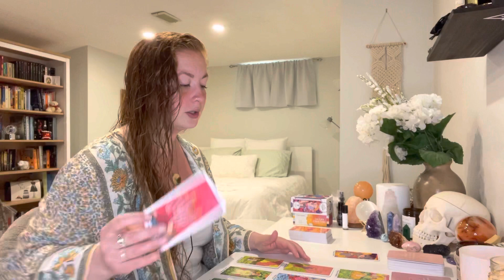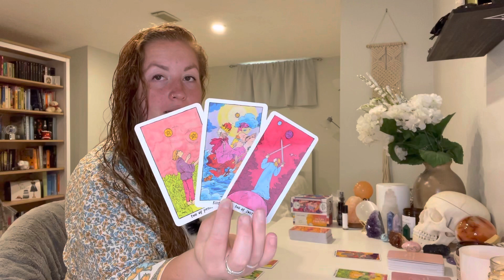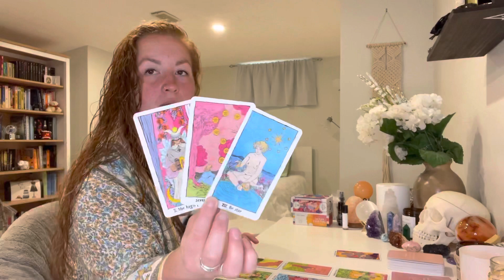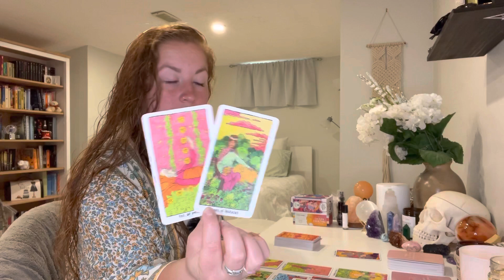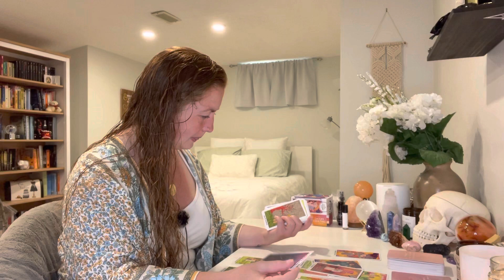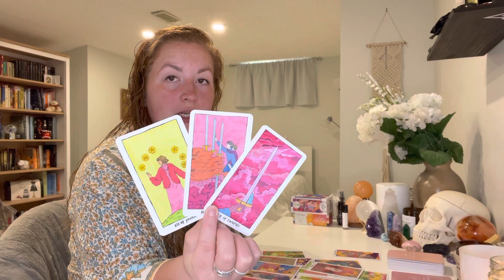ARIES "Getting clarity on this situation!" WEEKLY TAROT READING JUNE 2021 (7TH - 13TH)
Aries! Getting clarity on this situation! Weekly tarot reading June 7-13, 2021

This is your free general weekly tarot reading for June 7-13, 2021! - Reminder that these are general readings and therefore they will NOT resonate with everyone

ABOUT:

Johanna
Sun = LEO
Moon = LIBRA
Rising = CAPRICORN